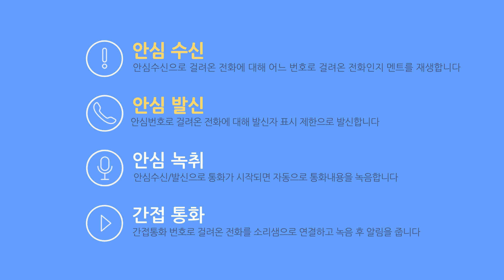[SK텔레콤] 개인정보 노출 걱정 없는 T안심콜 사용방법!